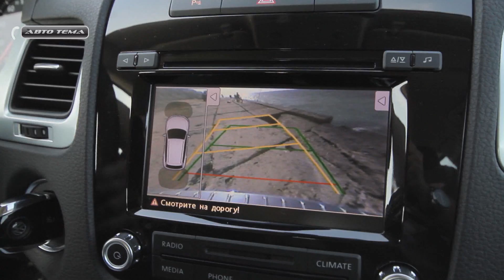Volkswagen Touareg_автотема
Volkswagen Touareg. Всем знаком, но не всеми изучен.
Знакомимся ближе с популярной моделью... На дороге и вне её.